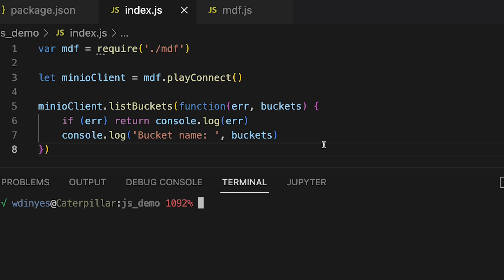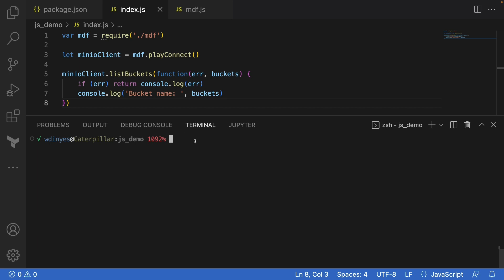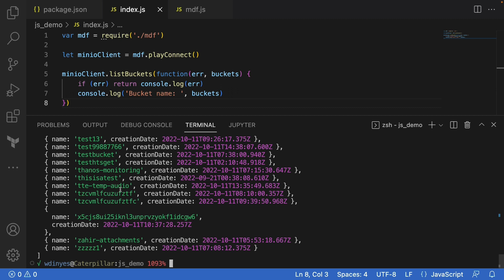How to list MinIO Buckets with JavaScript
In this how-to session, you will learn how to list MinIO buckets with JavaScript. We will be using Node version 18, play.min.io, and VS code in this demo. We assume that you have some basic knowledge of JavaScript and the Node runtime environment. With that said, let's get started.

0:00 - Intro
0:10 - Introduction to List Bucket Method
1:00 - Demo of MinIO Functions to list buckets on play.min.io
2:20 - End